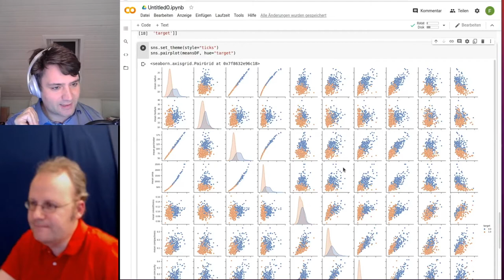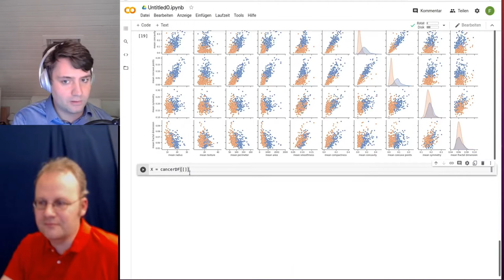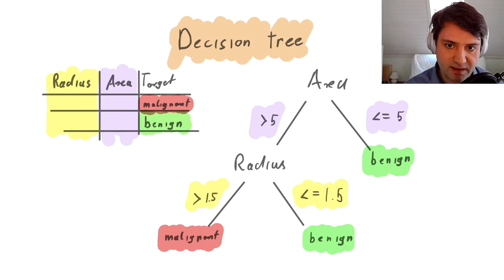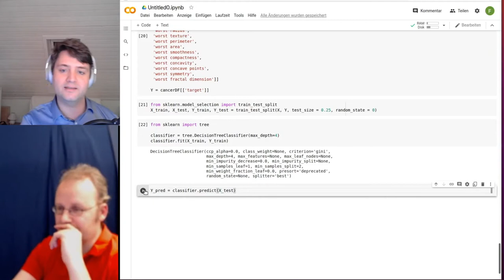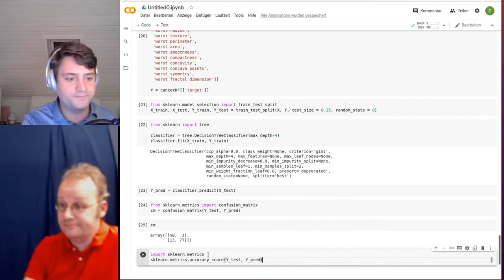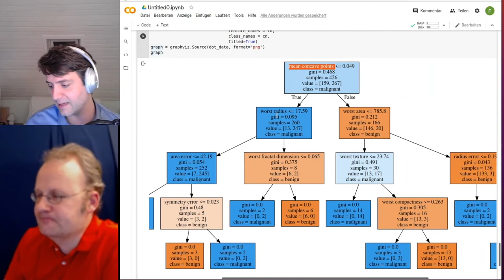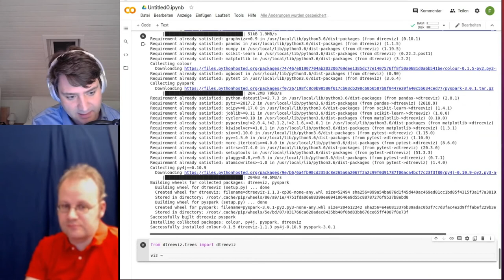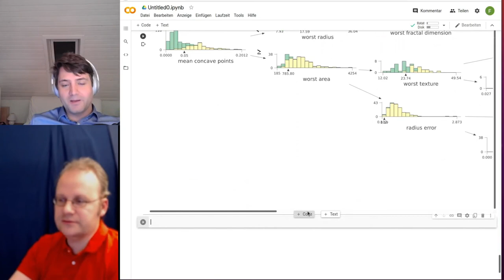Machine Learning Tutorial für Medizin Studierende Teil 2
Hier kann die CSV Datei Heruntergeladen werden zusammen mit dem Colabbook/JuPiteR Notebook

Hier wird erklärt wie man mit wenigen Schritten Excel Tabellen
n das Colab Book/Jupyter Notebook Importieren und bearbeiten kann und Machine Learning techniken anwenden kann.

Im Teil 1 erstellen wir einen Korrelationsmatrix Plot
Im Teil 2 erstellen wir ein decision Tree

Der verwendete Datensatz wurde erstmal hier publiziert:
W.N. Street, W.H. Wolberg and O.L. Mangasarian. Nuclear feature extraction for breast tumor diagnosis. IS&T/SPIE 1993 International Symposium on Electronic Imaging: Science and Technology, volume 1905, pages 861-870, San Jose, CA, 1993.